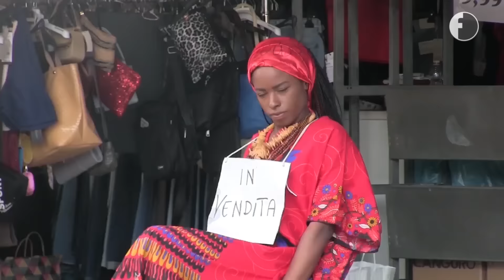Vendere una nigeriana al mercato: le reazioni dei passanti [ESPERIMENTO SOCIALE]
Dopo cinquant’anni, Ugo Capolupo, con l’aiuto dell’attrice e modella Etionsa Agbontaen, rimette in scena a Napoli una famosa candid camera di Nanni Loy andata in onda nel 1964. Quanto sono cambiati i pregiudizi degli italiani verso gli stranieri? In quante forme si può manifestare il razzismo? Davvero nel nuovo millennio c’è qualcuno che crede che le persone possano essere comprate al mercato? lo scoprirete soltanto guardando, fino alla fine, questo esperimento sociale.

- venditore: Ugo Capolupo

- ragazza nigeriana: Etionsa Agbontaen

- operatore: Alessandro Gatto

- assistente di produzione: Paola Mirisciotti

- uno speciale ringraziamento è rivolto a: Film Commission Campania, Assessorato alla Cultura e al turismo del Comune di Napoli, Ufficio Cinema del Comune di Napoli